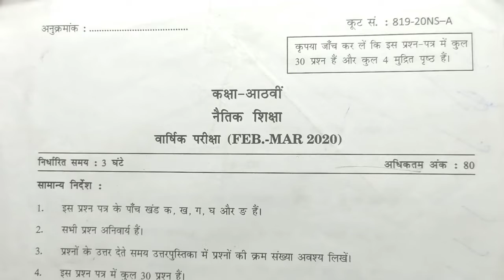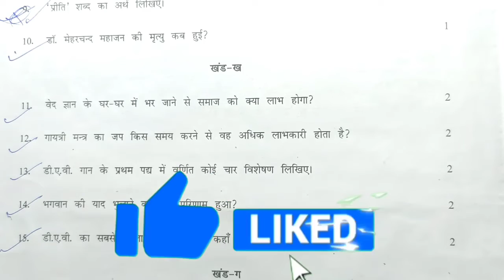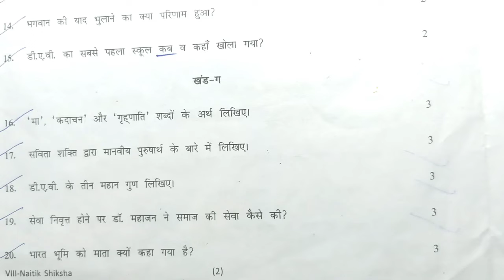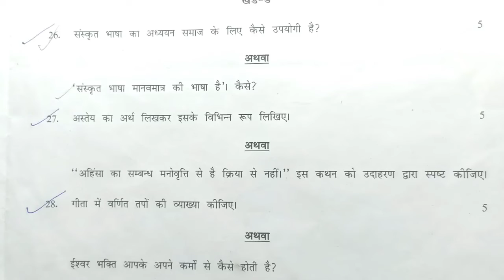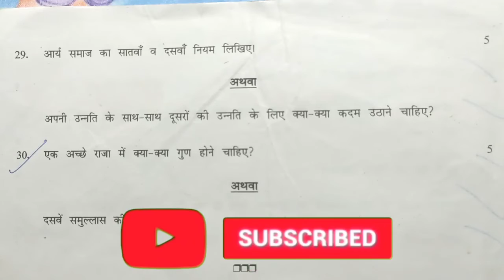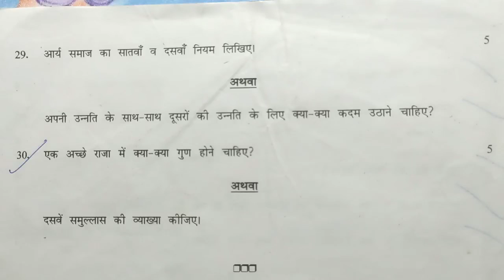DAV Class 8 नैतिक शिक्षा Previous year Question Paper🔥🔥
DAV Class 8 Board Exam.
DAV Class 8  SOCIAL SCIENCE
DAV Class 8 Social Science Strategy video

1.DAV Class 8 Final Exam Question Paper.
4.DAV Class 8 Sanskrit Previous Year Board Exam Question Paper.

‎@Collection Of Study